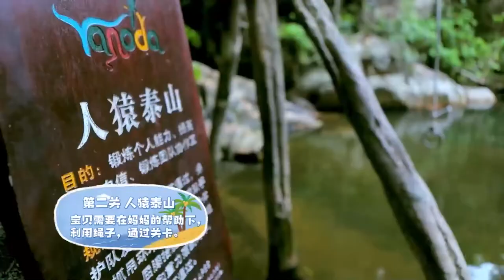[Cut] Ep4.2 Super Mom 2018 - Người Mẹ Phi Thường Thái Thiếu Phân | Thử thách con yêu l 不可思议的妈妈2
[Vietsub Updating] Sở Nhi và Tín Nhi vô cùng thông minh trước những thử thách của chương trình.
Chương trình thực tế Super Mom 2018 (Unbelievable/Incredible Mother) [不可思议的妈妈2] (tạm dịch: Người mẹ phi thường/Mẹ là siêu nhân) với sự góp mặt của Thái Thiếu Phân và 2 con gái Trương Sở Nhi (Zoe) và Trương Tín Nhi (Chloe), Hồ Khả và bé út Tiểu Ngư Nhi, Hà Khiết và con trai Thất Bảo, Trì Á Lăng và con trai YueLai...